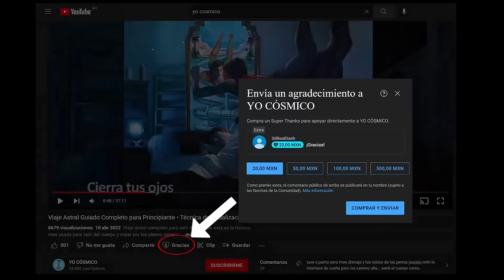Meditación Guiada Trascendental de Jacobo Grinberg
En esta meditación guiada basada en le libro meditaciones de Jacobo Grinberg intentaremos tocar la conciencia a través de un mantra o una palabra. meditación trascendental